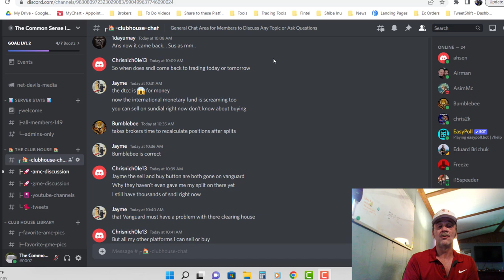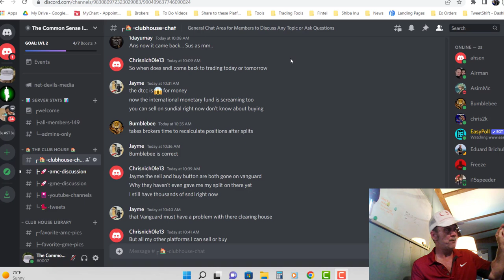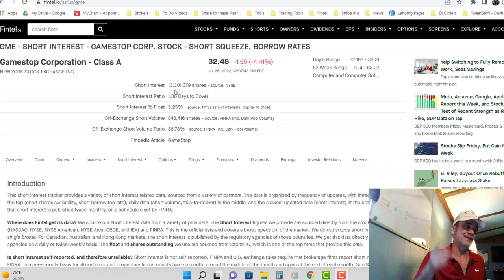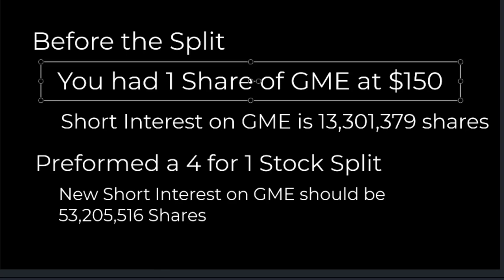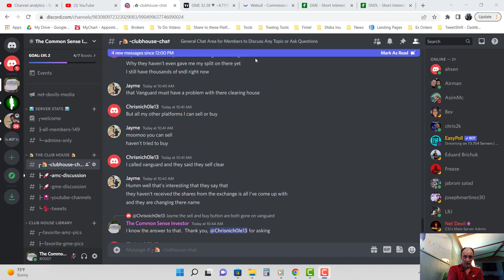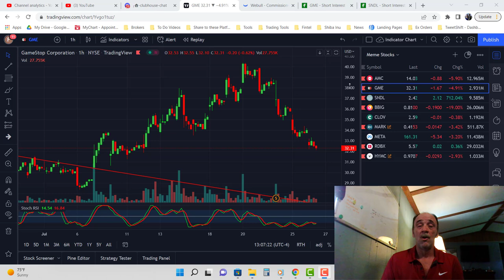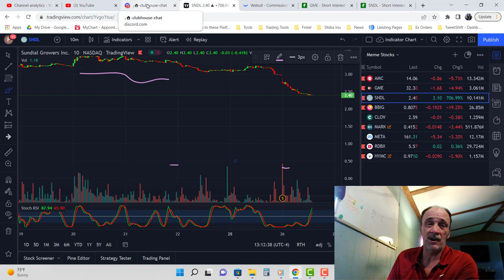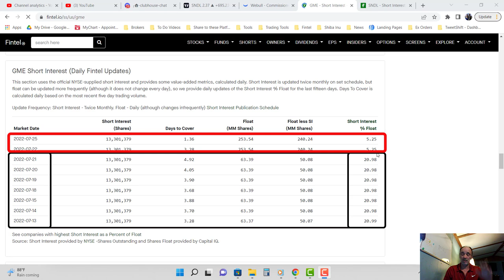Did They Cover Their GME Position? Must Watch Before Tomorrow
So, its safe to open an account and get SIX FREE Shares!
Why leave FREE money on the table.  Sign up and Open a MooMoo Account today!  _________________________________________________________________